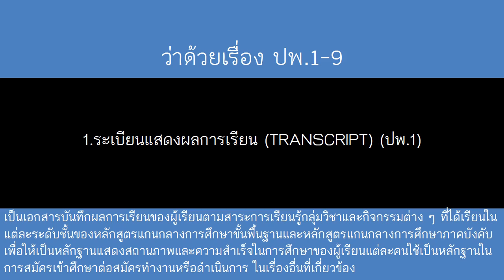สอบบรรจุครูผู้ช่วย ว่าด้วยเรื่อง ปพ 1 - 9 คืออะไร